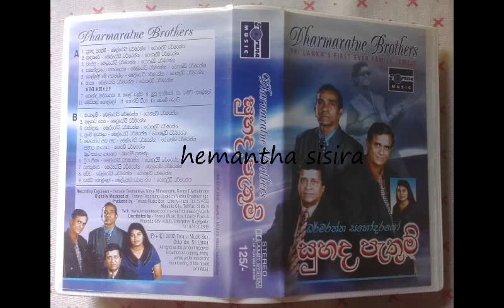Priyangika Dharmarathna Brothers